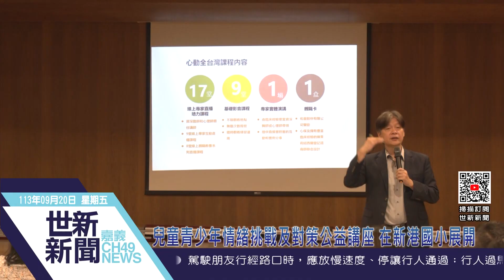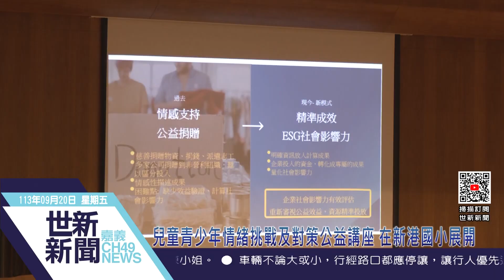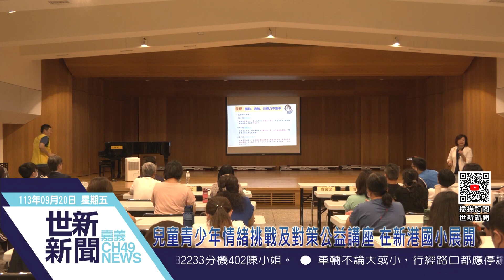世新新聞 兒童青少年情緒挑戰及對策公益講座 在新港國小展開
113年9月20日 (五) 世新新聞

兒童青少年情緒挑戰及對策公益講座 在新港國小展開

日前在新港國小舉辦了有關注意力不足過動症的相關講座，現場來了許多的家長與老師，要來了解這些注意力不足過動症的小朋友們的情緒學習問題以及對策